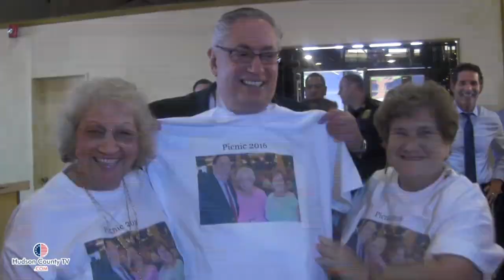North Bergen’s senior picnic: food, fun and lots of dancing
Twenty-four years and they're still going strong.  North Bergen continues to have the picnic every year as a thank you to the town's seniors.